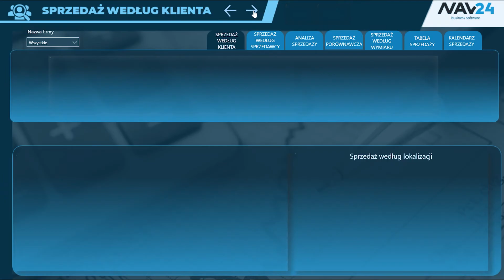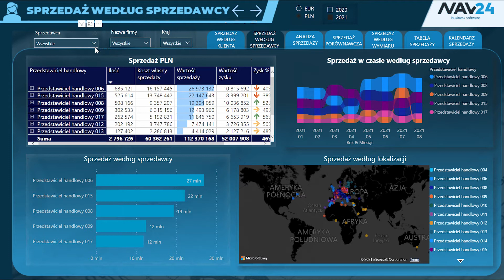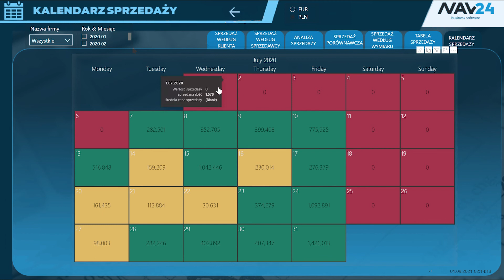Raport sprzedaży w Power BI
Efektywna analiza sprzedaży z interaktywnym raportem w Power BI.

Raport sprzedaży NAV24  -  opis przykładowych podstron raportu.

Strona główna:
1. Identyfikacja klienta/klientów, którzy generują największy zysk.
2. Identyfikacja najbardziej rentownego produktu w danym regionie.
3. Porównanie parametrów sprzedaży względem miesięcy.

Sprzedaż według klienta - eksploracja danych sprzedażowych pod kątem wybranego klienta wraz z identyfikacją   obszarów.

Sprzedaż według sprzedawcy - identyfikacja sprzedawców generujących największy zysk – na podstawie tego możemy określić premię należną sprzedawcy.

Analiza sprzedaży
1. Możliwość utworzenia szczegółowej analizy według aktualnych potrzeb.
a) analiza najbardziej rentownego klienta pod kątem kupowanych przez niego produktów;
b) analogicznie wyszukanie najmniej rentownego klienta wraz z produktami – odnalezienie przyczyny dlaczego dany klient przynosi niski zysk (możliwość zastosowania rabatów, przeprowadzenia wywiadu z klientem, propozycja zmiany produktu na inny.);
c) identyfikacja najbardziej zyskownego regionu pod kątem wybranych produktów (w jakim regionie powinniśmy produkować najwięcej jakiego produktu?);
d) rozpoznanie najbardziej rentownego produktu np. w Polsce wraz z jego parametrami sprzedaży (COGS, wartość sprzedaży, zysk, liczba sprzedanych sztuk).

Sprzedaż w okresie porównawczym
To porównywania wartości miary w różnych okresach czasu. Na przykład możemy porównać sprzedaż z ostatniego miesiąca z okresem zdefiniowanym przez użytkownika. Te dwa okresy mogą mieć różną liczbę dni, na przykład porównując jeden miesiąc z pełnym rokiem.

Sprzedaż według wymiaru
1. Analiza rentowności produktu z poziomu klienta oraz regionu z uwzględnieniem wartości sprzedaży.

Tabela sprzedaży
1. Porównanie najważniejszych parametrów sprzedaży w tabeli wraz z wnikliwą analizą wartości sprzedaży i zysku w czasie.

Kalendarz sprzedaży
Poprzez wybór konkretnego miesiąca otrzymujemy wizualizacje w postaci tradycyjnego kalendarza z następującymi parametrami:
- wartość sprzedaży;
- średnia cena sprzedaży;
- sprzedana ilość.

Źródłem danych raportu są dane z systemu ERP Microsoft Dynamics NAV lub Dynamics 365 Business Central.
Overwiew

Solving the problem:
1. Identification of the client / clients, who generate the best profit.
2. Identification of the most profitable product in the selected region.
3. Comparison of sales parameters regarding each/selected month.

Sales by  customer
   Solving the problem:
1.   Exploring the sales data of selected customer and area identification.

Sales by salesperson
1. Identification of the salesperson who generate  the best  profit – Based on this value we can determine bonus due to the sales representative

Sales Analysis
1. Prospect of creating in depth analysis according to current needs.
2. Analysis of the most valuable customer in relation to the products purchased.
3. Cognately, searching for the least profitable customer together with products - finding the reason why a customer brings low profit (possibility of applying discounts, interviewing with the customer, proposing to change the product to a different one.)
4. Identification of the most profitable region in relation of selected products (for example: in which region should we produce the xyz product?)
5. Recognition of the most profitable product, for example: in Poland, along with sales parameters (COGS, sales value, profit, number of units sold)

Sales in comparison period
This pattern is a useful technique to compare the value of a measure in different time periods. For example, we can compare the sales of the last month against a user-defined period. The two time periods might have a different number of days, like comparing one month against a full year. When the durations of both time periods are different, we should adjust the values to make a fair comparison
1. Compare the sales of the two user-defined periods
2. Compare the sales of the two periods regarding selected region

The sales of the comparison period must be adjusted using the number of days in each period as the allocation factor.

Sales by dimension
1. Product profitability analysis of selected customer and region along with sales value.

Sales table
1. Comparison the most important sales parameters in the table along with  in-depth analysis of the sales parameters in time.

Sales calendar
Problem: Shortage of access to the daily sales parameters, which is why we are not able to solve the team's problems on an ongoing basis.
We can see that from Wednesday to Monday – there is no sale.
We should ask a question why the sale is 0. Possibly the reason is lack of salesperosn available.

By selecting a specific month, we can see visualizations of a traditional calendar with following parameters:
- the value of sales
- average selling price
- quantity sold.